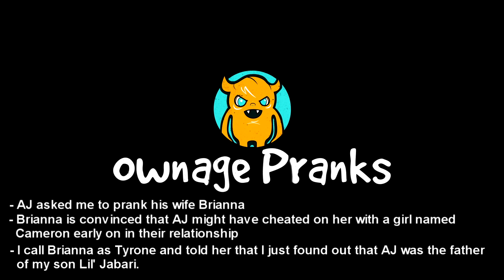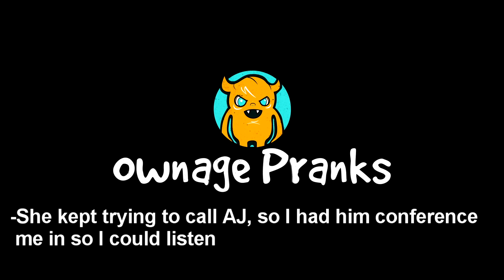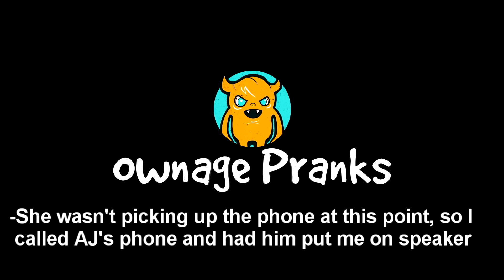Epic Cheating Husband MELTDOWN Prank - Ownage Pranks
Check out the insanity that happens when a girl thinks her suspicions about her man cheating on her, while she was pregnant, are actually true.